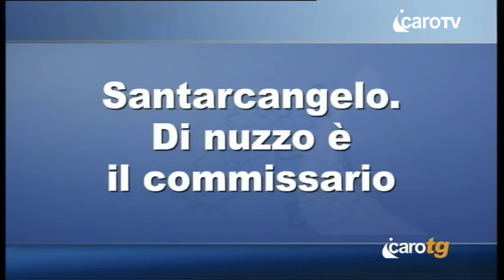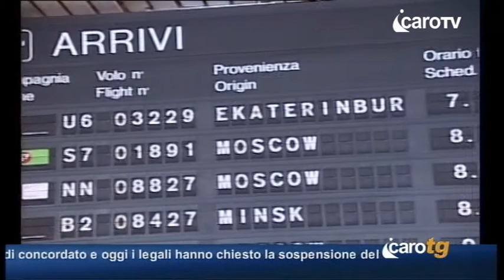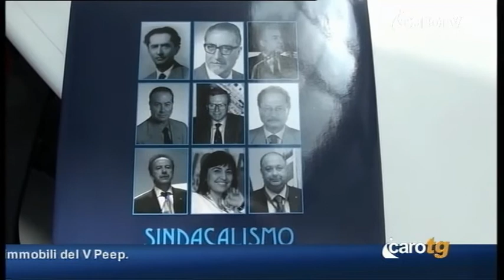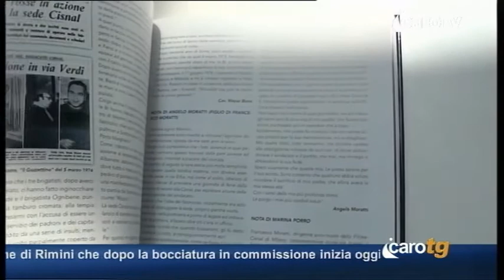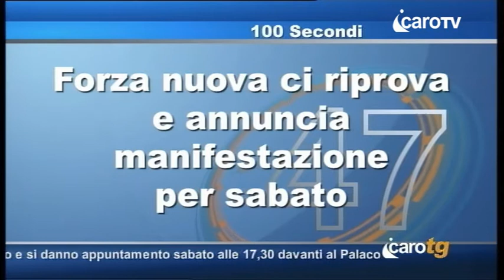Icaro TG del 20 Giugno 2013